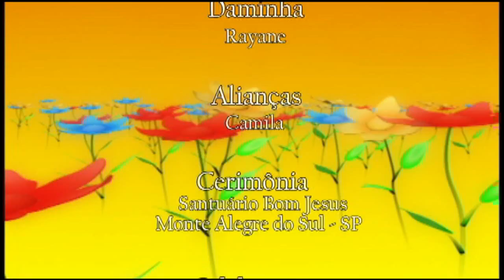Melhores Momentos Andreson e Flávia ( Monte Alegre )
Melhores momentos do casal Anderson e Flávia